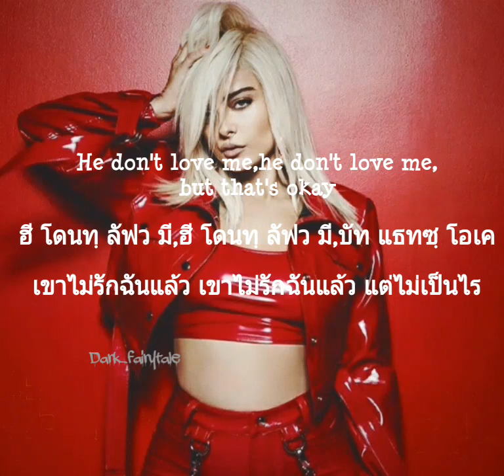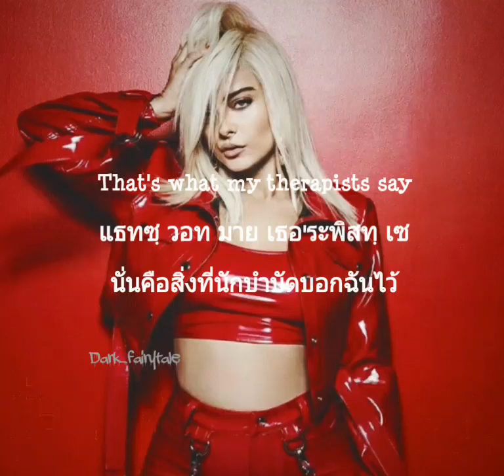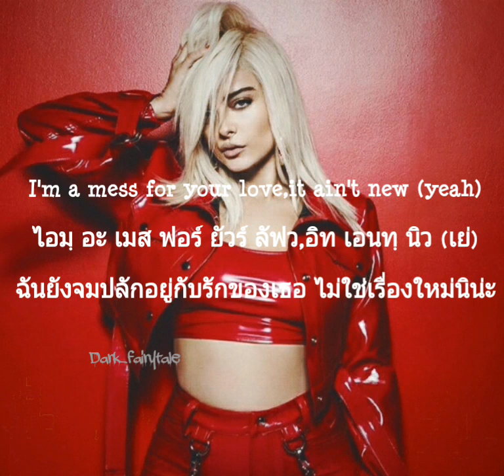MV คำอ่านไทย"I'm A Mess"Bebe Rexha,แปลเพลง,แปลไทย,Thaisub -Lyrics,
" Is   made  for  educational  only  "

Song : I'm A Mess

By  : Bebe Rexha

แปล   :  Dark_fairytale